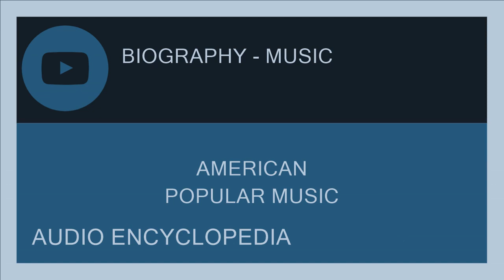AMERICAN POPULAR MUSIC | Origins, influence, precursors of AMERICAN POPULAR MUSIC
American popular music has had a profound effect on music across the world. The country has seen the rise of popular styles that have had a significant influence on global culture, including ragtime, blues, jazz, swing, rock, bluegrass, country, R&B, doo wop, gospel, soul, funk, punk, disco, house, techno, salsa, grunge and hip hop. In addition, the American music industry is quite diverse, supporting a number of regional styles such as zydeco, klezmer and slack-key .  Distinctive styles of American popular music emerged early in the 19th century, and in the 20th century the American music industry developed a series of new forms of music, using elements of blues and other genres of American folk music. These popular styles included country, R&B, jazz and rock. The 1960s and 1970s saw a number of important changes in American popular music, including the development of a number of new styles, such as heavy metal, punk, soul, and hip hop. Though these styles were not in the sense of  mainstream, they were commercially recorded and are thus examples of popular music as opposed to folk or classical music .

Encyclopedia Podcast